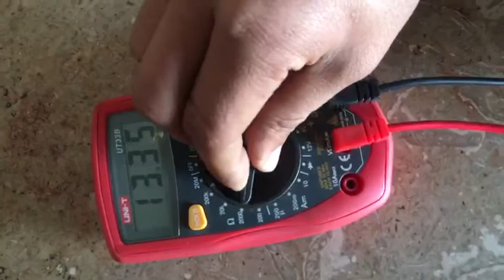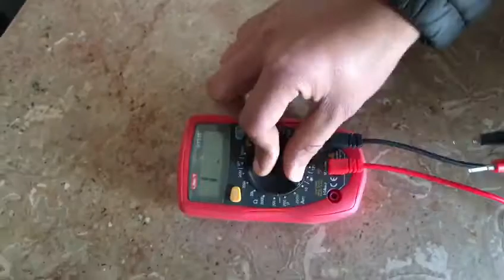How to check Diode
Video from Sohail